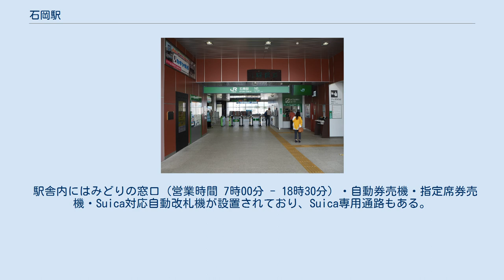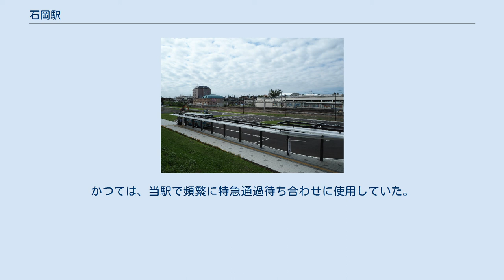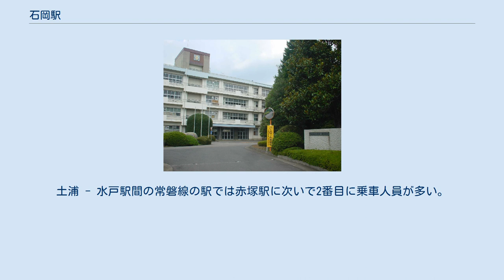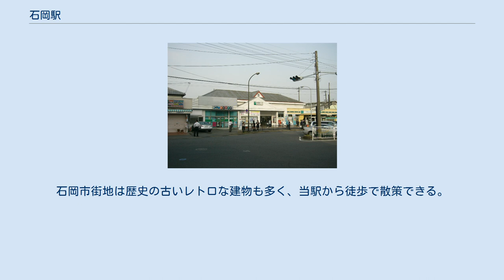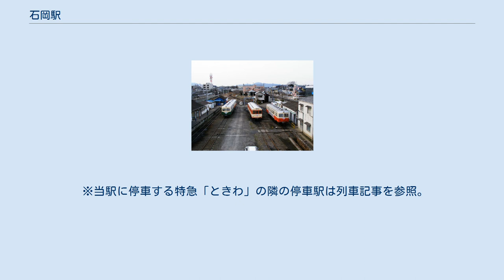石岡駅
石岡駅（いしおかえき）は、茨城県石岡市国府（こくふ）一丁目にある、東日本旅客鉄道（JR東日本）常磐線の駅である。
 当駅は石岡市の中心部に位置する同市の中心駅である。
かつては鹿島鉄道線との接続駅であった（後述）が、同線は2007年（平成19年）4月1日に廃止され、現在はJRの単独駅であり、常磐線土浦駅以北の駅では、友部駅と並び特急列車が停車する主要駅の一つである。
上り（土浦・取手・上野方面）、下り（友部・水戸・勝田方面）と共に日中は概ね1時間に2本の普通列車と1本の特急列車が停車し、当駅を通る「ときわ」の全列車が停車する。
 旧:八郷町中心市街地・常陸国総社宮・常陸国分寺跡・都々逸坊扇歌堂・茨城空港（小美玉市）の最寄駅である。
 単式ホーム1面1線と島式ホーム1面2線、計2面3線のホームを有する橋上駅になっている。
上りのみ島式ホームとなっており、特急待避が可能である。
橋上駅舎は2015年（平成27年）9月5日より一部供用開始、2016年（平成28年）3月工事完成。
改札口は1箇所で、東西連絡通路とつながっている。
 直営駅（管理駅）であり、高浜駅と羽鳥駅を管理している。
 駅舎内にはみどりの窓口（営業時間 7時00分 - 18時30分）・自動券売機・指定席券売機・Suica対応自動改札機が設置されており、Suica専用通路もある。
 旧駅舎内に出店していたコンビニエンスストアのNewDaysは、橋上駅舎工事に伴い駅舎外のプレハブ小屋で営業していたが、現在は新駅舎2階の改札口の隣にて営業している。
 1番線ホームに立ち食いそば店があったが、2007年（平成19年）5月に閉店した。
また、2・3番線ホームに出店していたKIOSKも閉店している。
また、橋上駅舎工事に伴い旧駅舎内に出店していたパン屋も2013年12月に閉店した。
 当駅ではATOSが導入されている。
また、当駅には日暮里駅起点80キロの距離標（キロポスト）がある。
 2007年（平成19年）4月まで、鹿島鉄道のホーム（5番線）が隣接し、改札内に鹿島鉄道の中間改札がある方式となっていた。
構内には車両基地の石岡機関区も置かれ、鹿島鉄道のすべての車両が留置（朝晩の1往復のみ鉾田駅まで回送）されていた。
また、貨物・臨時列車用の4番線も存在していたが、2005年（平成17年）3月に撤去された。
鹿島鉄道のホームと施設は廃止後すぐにホームの一部を残して解体され、跡地は駐車場・更地となっていたが、南台循環、小川、玉造、鉾田、茨城空港方面の「かしてつバス」が発着するBRT専用バスターミナルが整備され、2016年9月1日より使用開始となった。
 （出典：JR東日本:駅構内図） 3番線は上り専用の待避線となっている。
かつては、当駅で頻繁に特急通過待ち合わせに使用していた。
現在は使用頻度は少なく、朝1本と夜2本、1日3本と一部の貨物列車のみ。
 1990年代から東洋メディアリンクス制作の発車メロディを使用していたが、石岡市からの要望により2016年9月1日に、同市ゆかりの楽曲をアレンジしたメロディに変更している。
これは同市の駅周辺整備事業の一環として行われたもので、市内の高校生や音楽関係者ら8人による検討会が、候補に挙がった18曲の中から選曲を行った。
2番線と3番線のメロディはいずれもスイッチの制作で、編曲は福嶋尚哉が手掛けた。
土浦 - 水戸駅間の常磐線の駅では赤塚駅に次いで2番目に乗車人員が多い。
 毎年9月に駅西側の中心市街地で行われる常陸國總社宮大祭（石岡のおまつり）の期間中は乗降客が増加し混雑する。
また、航空自衛隊百里基地の「百里基地航空祭」開催時には当駅から臨時バスが運行される。
 なお、近年の推移は以下のとおりである。
 石岡市中心市街地の東端に位置する。
当駅の所在地である「国府」の地名は、かつて常陸国府が置かれた地であることを意味する。
石岡市街地は歴史の古いレトロな建物も多く、当駅から徒歩で散策できる。
駅前から延びる道には、小規模の商店が軒を連ねるほか、駅周辺にはビジネスホテル、旅館や飲み屋も立地している。
一方、当駅の東側には石岡市役所や茨城県立石岡第一高等学校...